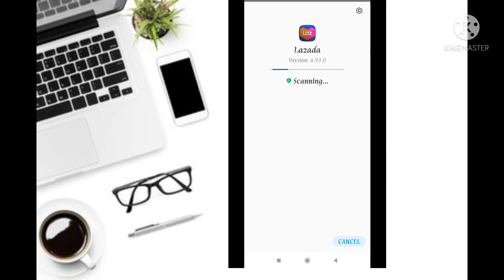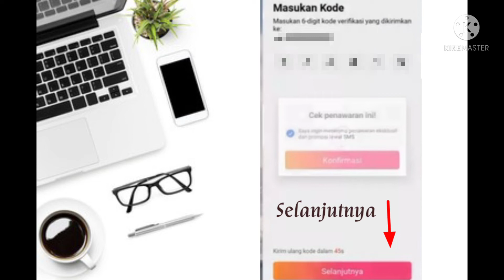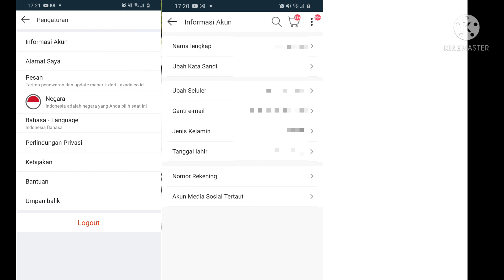Cara Membuat Akun lazada || Belanja Di Lazada Dengan Mudah Lewat HP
Di video ini membahas tentangCara Membuat Akun lazada sebagai pembeli.Kali ini saya menggunakan no hp,( Kode OTP Akan dikirim lazada ke no hp Yang telah kita daftarkan,bisa pilih lewat SMS atau WhatsApp) untuk password log in itu bebas, teman" bisa buat sesuai keinginan/karakter+angka,usahakan Yang mudah Di ingat Saja,biar Gak ribet saat log in.
 Ada pilihan lain daftar/log in,bisa log in dengan Facebook atau line.
Saya mililih menggunakan no hp Karena tidak ingin Akun Facebook,Line saya terhubung ke Lazada,Karena Akan lebih Banyak notifikasi masuk.
Teman" silahkan pilih mau log in pake No hp, Facebook,Line.
Selamat mencoba!

Recording video : Hp Redminote
Editing video: Kine master
Editing Thumbnail: Pixel lab